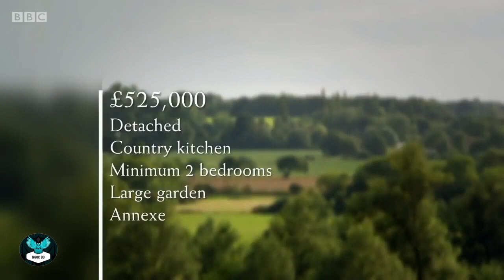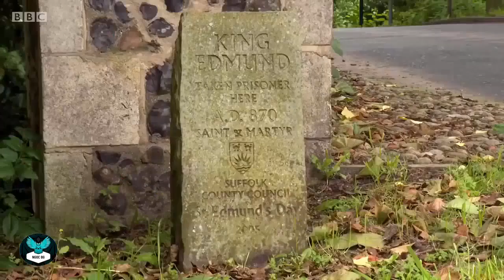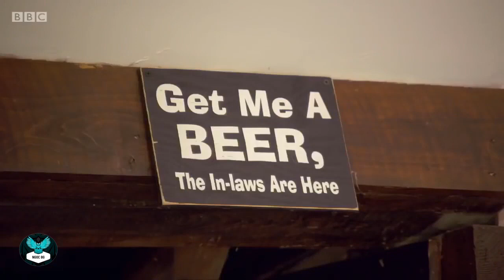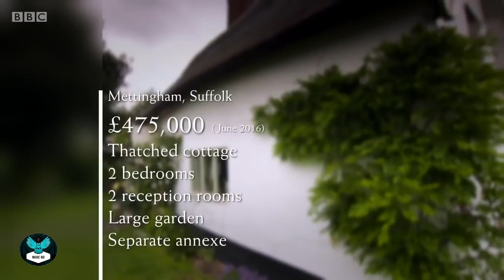🔴 ETTC 2023 | 🍀 Escape to the Country Season 2023 NEW Suffolk 25🏠 Full Episodes 2023